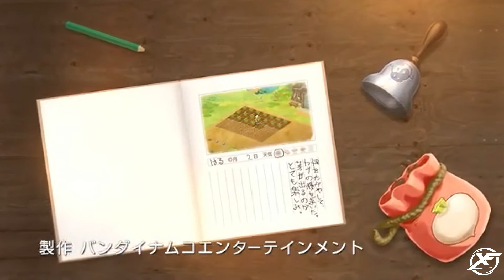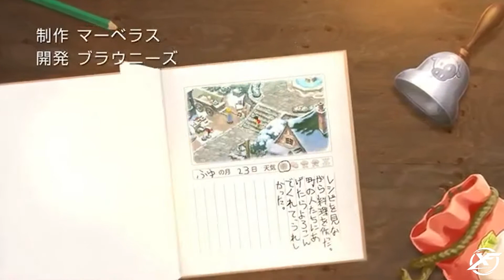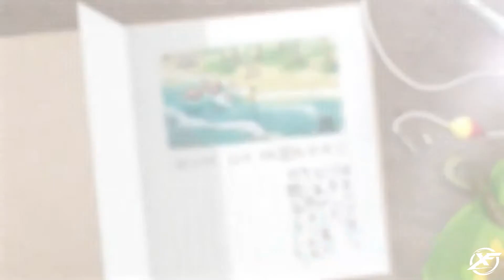Doraemon Story of Seasons - Trailer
Doraemon Story of Seasons is a farming simulation role-playing video game for Nintendo Switch and Microsoft Windows which is a crossover of the Story of Seasons series of video games and the Doraemon franchise. The game is developed by Brownies and Marvelous and published by Bandai Namco Entertainment. The title's release marks the first and only release of a Doraemon video game to western audiences.

The game was released on June 13, 2019 in Japan, and worldwide on October 11, 2019. The PlayStation 4 version of the game was released on July 30, 2020 in Japan, and worldwide on September 4, 2020.

Development
In an interview with Famitsu, it is revealed that Doraemon Story of Seasons was a proposal from Bandai Namco producer Kenji Nakajima to Marvelous, as he is a fan of Marvelous’ Story of Seasons series. He grew up while watching Doraemon, and he is also a fan of the Harvest Moon: Back to Nature game. He wants to create a game that lets players experience the messages and type of story Doraemon tells, with the gameplay elements of Story of Seasons that properly reward the player's efforts.

He also confirmed that the game will not have any romance or marriage features, which is different from the classic Story of Seasons series. In exchange for this, the game will feature a linear story with a focus on familial love. There are also multiple sub-stories that will also be related to familial love, such as between siblings or for family pets. There are many family-run shops in town with its own sub-story that will be connected to the relationship system. The theme of familial love is explored further as Nobita's friends such as Shizuka and Gian are helping out at the stores.

During the interview, Story of Seasons production director Hikaru Nakano also revealed that Marvelous is also working on another Story of Seasons game simultaneously, and Doraemon Story of Seasons will help to expand the Story of Seasons series even further.

Release
The game was first announced during a Nintendo Direct presentation on February 14, 2019 in Japan accompanied by a teaser trailer featuring basic gameplay. Bandai Namco announced the official release date of June 13, 2019 though a press release in April. A downloadable demo for Nintendo Switch was later released in Japan in May along with a new trailer.

In a separate announcement in April, Bandai Namco Entertainment Asia and Korea announced a Traditional Chinese and Korean version of the game, which will be released in Summer 2019. They also announced a Microsoft Windows version of the game, which will be released through Steam. A follow-up announcement by Bandai Namco also confirmed the release of an English version the game in North America, Europe and Southeast Asia. The game will be released physically in Europe and Southeast Asia, and digital-only in North America.

In April 2020, it was announced that would released for PlayStation 4 in Japan on July 30, 2020, and worldwide on September 4, 2020. The PlayStation 4 version will run at 60fps instead usual 30fps in Switch. It can also be played in PlayStation 5 but with better and faster performance.

Gameplay
The game combines the farming simulation elements from the Story of Seasons series and the familiar characters and secret gadgets from the Doraemon series. The player will play as Nobita and participate in farming activities such as plowing the fields to grow crops, taking care of cattle and sheep, and more. The game also has a fishing system, a house decoration system, an insects capture-and-collect system, holidays and festivals similar to the Story of Seasons games.

Characters from the Doraemon series such as Gian and Shizuka also show up as supporting characters and will assist Nobita in his adventures. By advancing the story, Nobita can unlock gadgets that grant special abilities such as Weather Cards which can change tomorrow's weather and the Anywhere Door which allows Nobita to fast-travel between areas.

Plot
After planting a mysterious seed found by Nobita, Doraemon and friends are transported to another world, into a place called Shizen Town. During the process, Doraemon lost most of his secret gadgets that will help them to return. In the end, they decided to stay in Shizen Town while trying to find a way to get back to their original world. Lunch, a Shizen Town resident, lends Nobita a farm in town for him to stay.